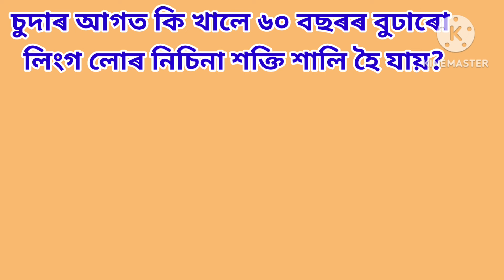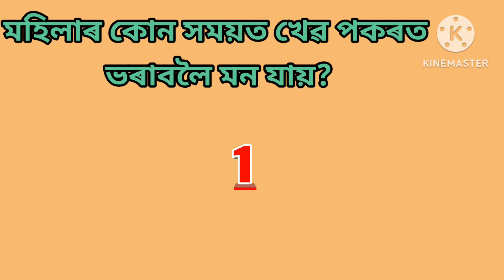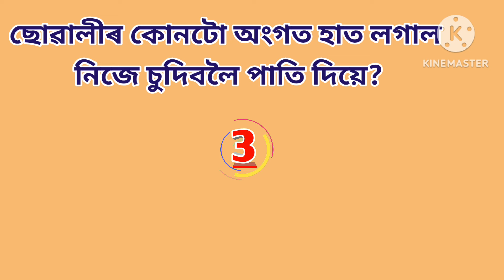আমাৰ জীৱনৰ মূল্যৱান কথা জানো আহক // Assamese GK // Assamese GK Questions // GK Assam